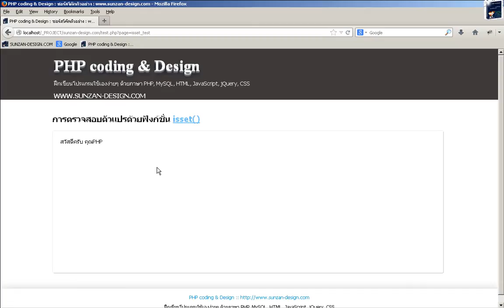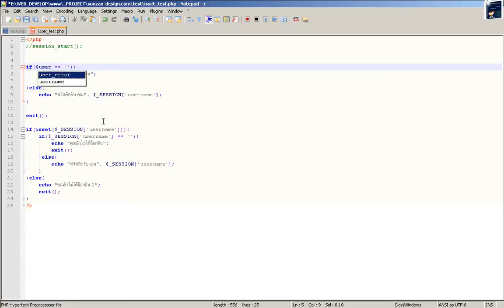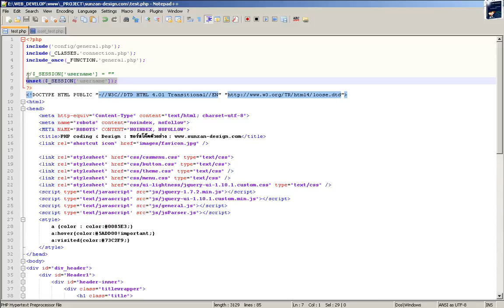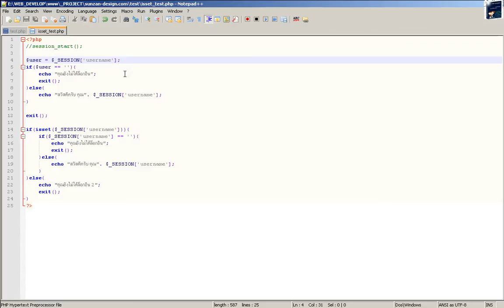สอน PHP : การเขียนโปรแกรม PHP กับการใช้งานฟังก์ชั่น isset()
ถ้าจะลองเปรียบเทียบ ก็คงจะคล้ายกับการที่เราถอดเงินโดยที่ลืมตรวจสอบยอดเงินในบัญชีก่อนกดจำนวนเงิน ก็จะทำให้เราหน้าแตกได้เช่นกัน